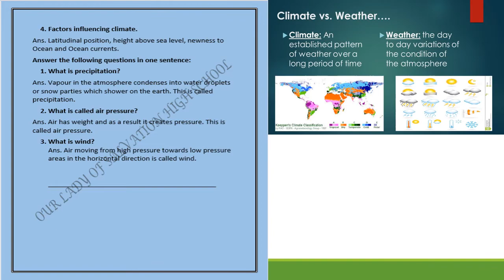Standard:6 Subject:Geography Chapter 4 Topic Weather and Climate